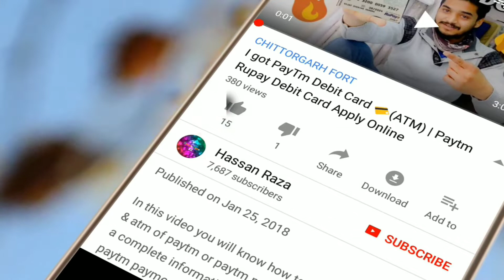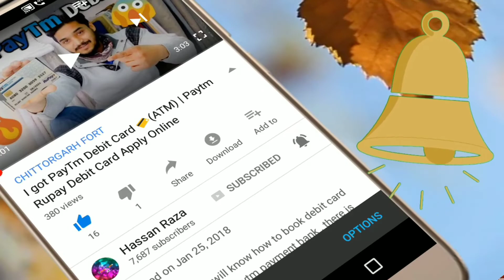आ गया 🎮 PUBG और Fortnite का बाप Apex Legends 🤩 First Look । Better Then PUBG ?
आ गया pubg or Fortnite का बाप Apex Legends game humne apko bataya hai es game ke bare me wo bhi full details ke sath. aagar apko or bhi details jan ne hai to ap dekha es video ko still end tak. bahut he kamal ke video banaye hai sirfe apke leya. video dekha ap. Apex legends mobile game.

_____________BUY____NOW______________
1.SQ11 :-

3. Gopro :-

4. Mini Camera:-

5. underwater Camera:-

6. under 99 Mini Camera:-

Banggood

3. small waterproof camera:-

Most Popular Items in Clothing & Accessories
Rs:- 99-999

⏩ SMARTWATCH IN LOW PRICE ⏪

◀️AMAZON ALFAWISE

◀️SmartWatch (Rs.549)

◀️Britton SmartWatch (Rs.799)

◀️Captcha BT Smartwatch (Rs.899)

◀️SAMSUNG GEAR S3

◀️Photron p10 BT Speaker (Rs.690)

◀️Captcha LED BT Speaker (Rs.1899)

◀️LED MINI Bluetooth Speaker (Rs.179)

◀️i-Ball BT14 Speaker (Rs.550)
◀️USB Cigratte Lighter (Rs. 249)
◀️Silicon Keyboard (Black) (Rs. 299)

◀️Silicon Keyboard (Blue) (Rs. 599)

◀️Portable Sewing Machine -(Rs. 303)

◀️3 X Universal Mobile Camera Lens

◀️Clip Mobile DSLR Lens ( Rs. 265)
x x x

Follow us~